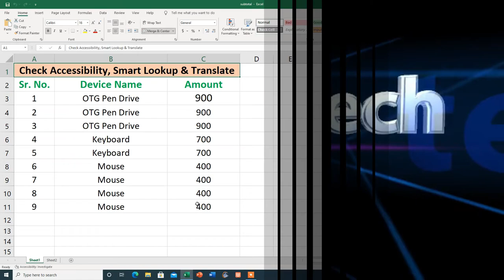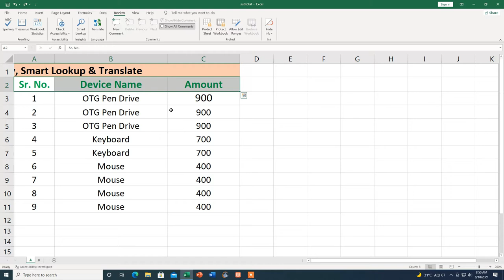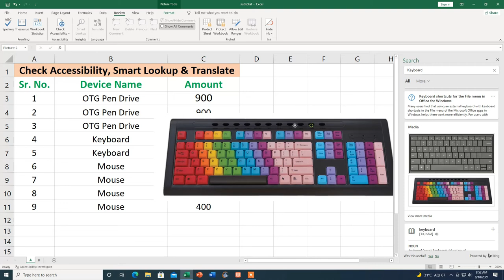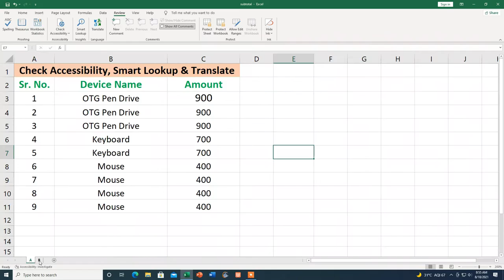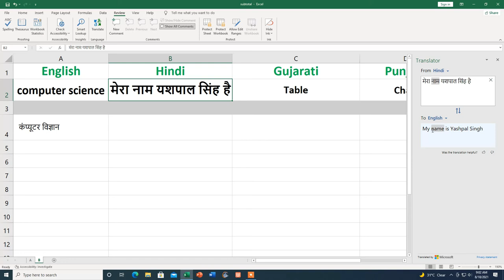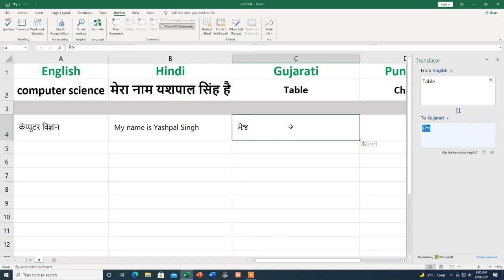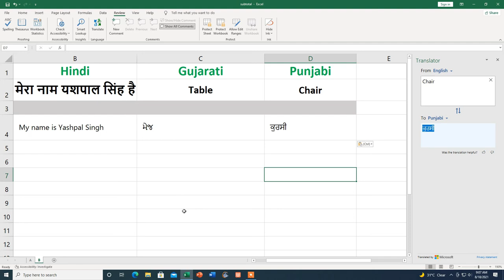Check Accessibility, Smart Lookup and Translate (Review Tab) in excel |Complete Knowledge| Hindi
Hi
In this video, you will learn about the Check Accessibility, Smart Lookup and Translate (Review Tab)   in excel in excel then thank you for watching this video from the beginning to the end.